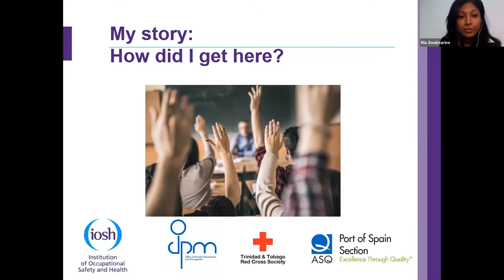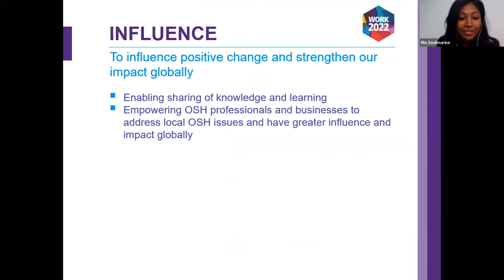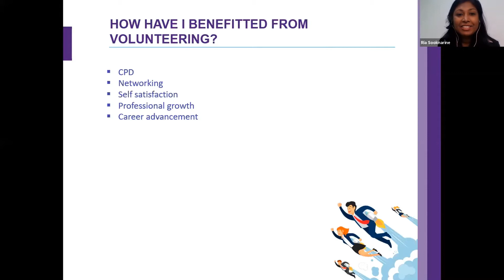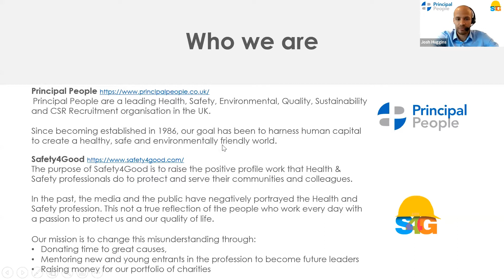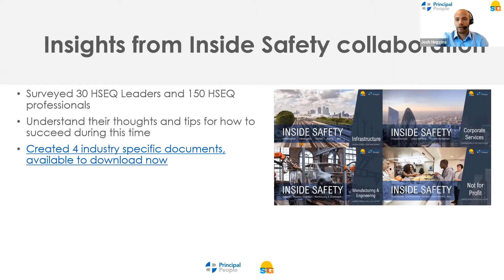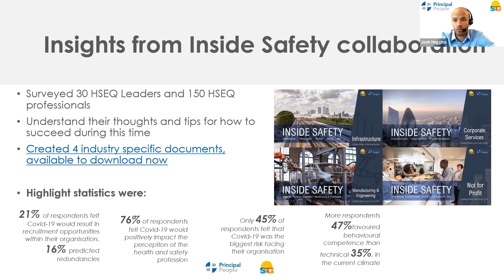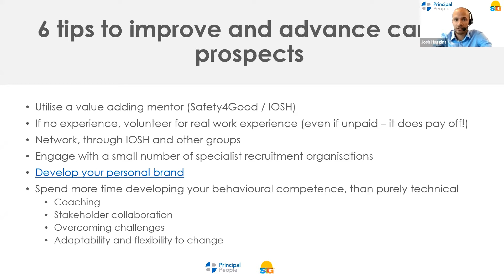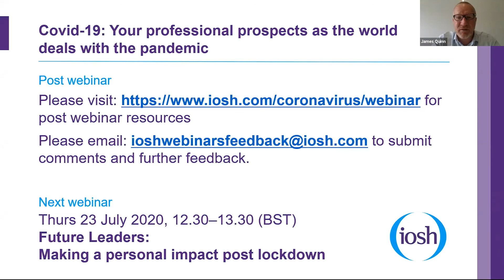Managing your professional development during and post-Covid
Join us as we investigate the importance of community, volunteering and building your profile within the OSH profession as we continue to deal with the Covid-19 pandemic.

During this webinar, we’ll hear insights and advice from guests representing different sectors and stages of their careers. Their stories reflect OSH from several national and international perspectives and span the armed forces, construction, retail and logistics and specialist recruitment.

Find out how to maximise your prospects and career development. We’ll also offer attendees the chance to ask questions of the panel to help get you on the right path to achieve career successes and contribute to a safer, healthier world of work.

Hosted by James Quinn, IOSH President Elect, we also welcome Ria Sooknarine of UNITPET, Trinidad and Josh Huggins of Principal People to deliver this webinar